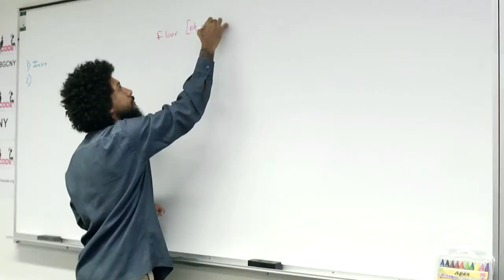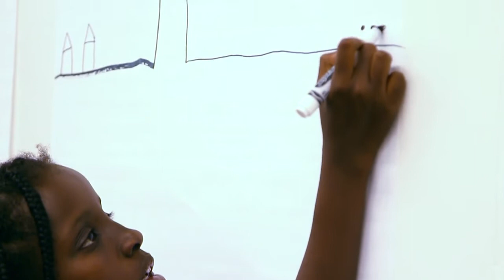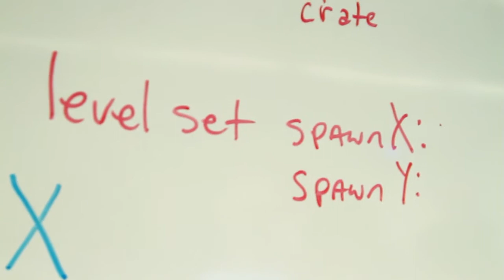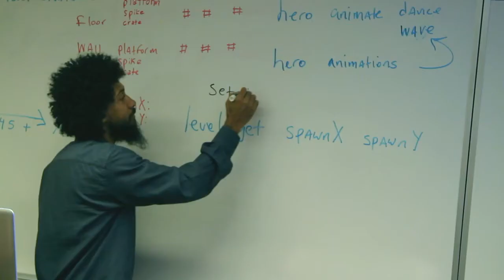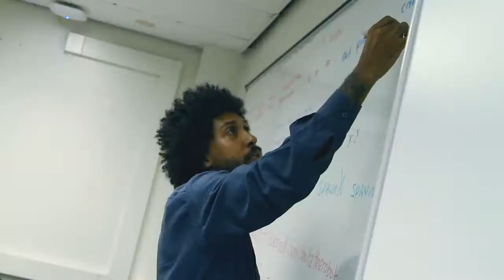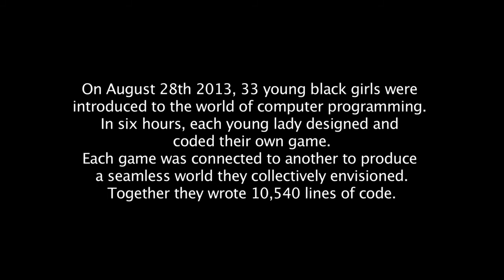Build a Game in a Day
On August 28th 2013, 33 young black girls were introduced to the world of computer programming. In six hours, each young lady designed and coded their own game.

Each game was connected to another to produce a seamless world they collectively envisioned. Together they wrote 10,540 lines of code.

Congratulations again to Black Girls Code for a successful NYC Chapter launch after raising $100K+ for Summer of Code.